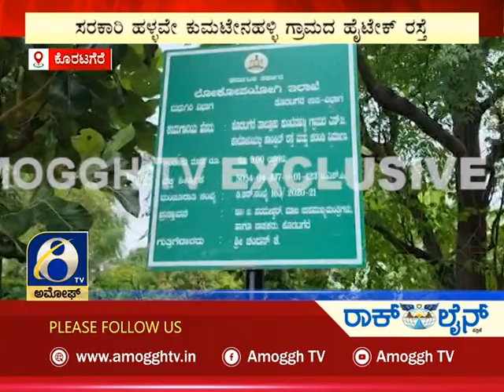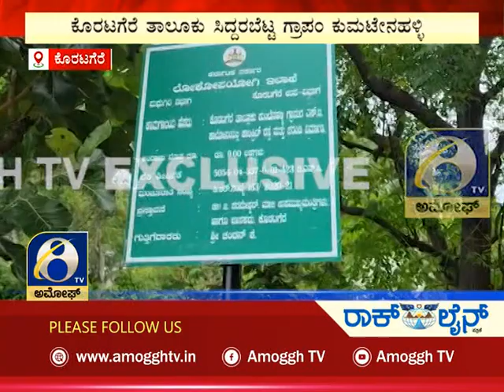ಅಮೋಘ್ ನ್ಯೂಸ್ | Amoggh News | @8pm | 13-09-2022